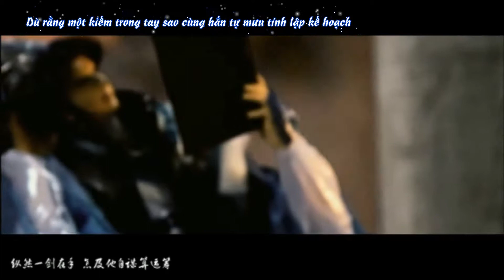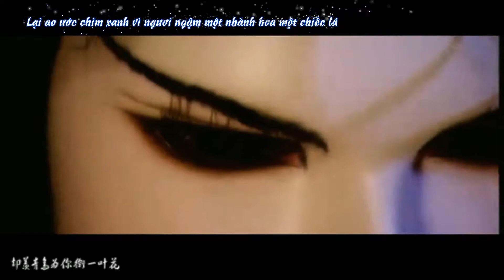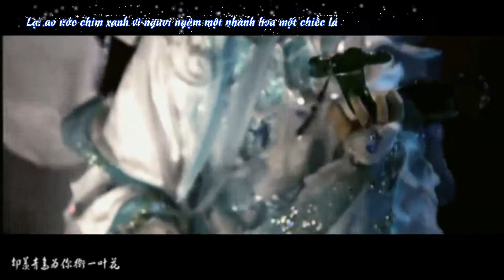[Kim Quang + Phích Lịch] Trục lãng phi hoa (逐浪飞花)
Mv: Cố Linh Diệp/Gặm cp không có kết quả (顾翎烨/磕CP没结果)
Trans/Timing/Econder: Bạch Cầm Vô Tranh
Hát: Nhị Thẩm, Lưu Lãng Oa Oa
*Note:
1. Cái này làm chung 1 lượt với Ôn Hoàng, không biết có trùng với cô Asami không nữa
2. Nhưng mà làm ơn comt một cái cho chủ nhà vui đi TT^TT